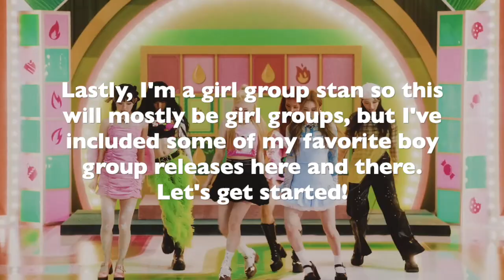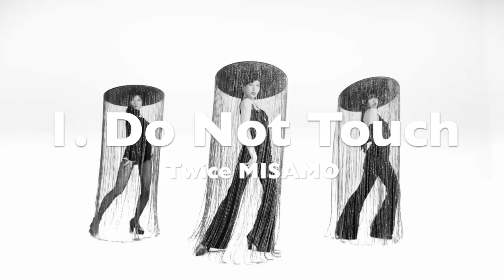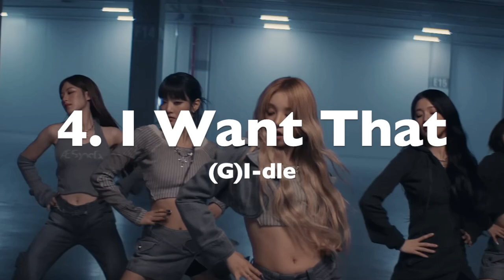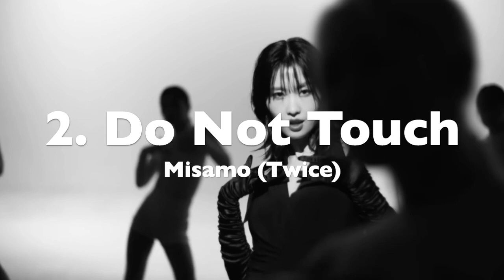Ranking 2023 Kpop Songs in Different Categories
To be honest, this might be my fav year end video to make!